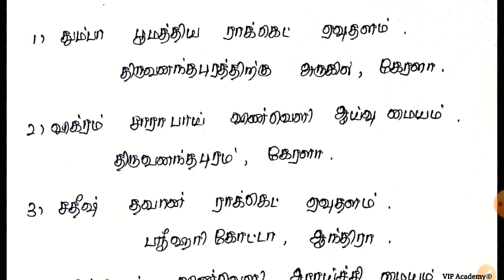இந்தியாவில் உள்ள விண்வெளி மையங்கள் | Indian Space centres in Tamil | VIP Academy Tamil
In this video இந்தியாவில் உள்ள விண்வெளி மையங்கள் | Indian Space centres in Tamil | VIP Academy Tamil